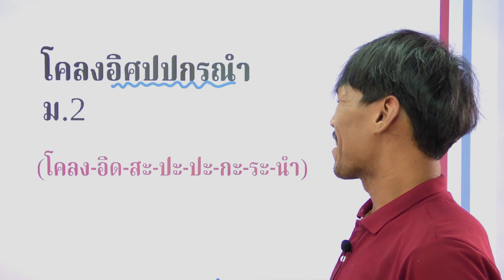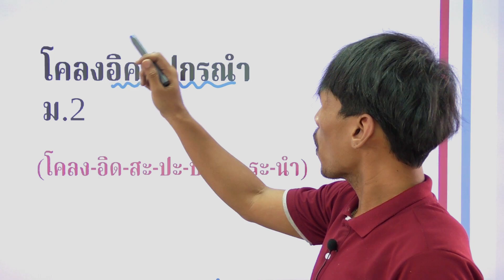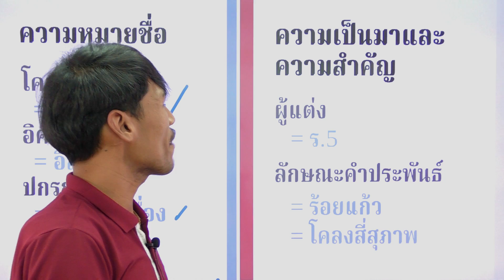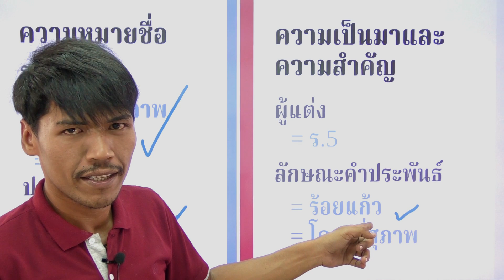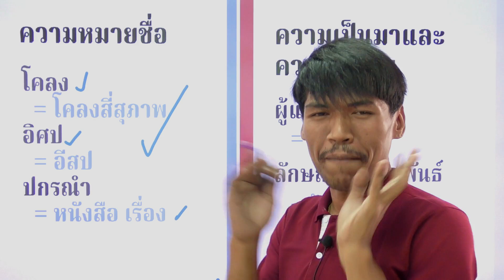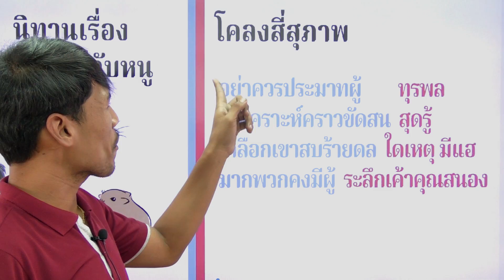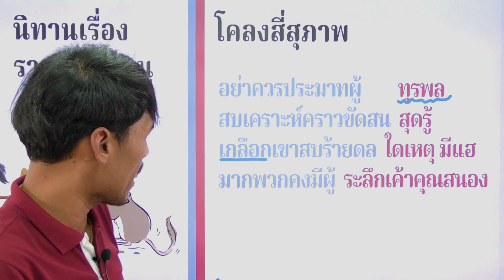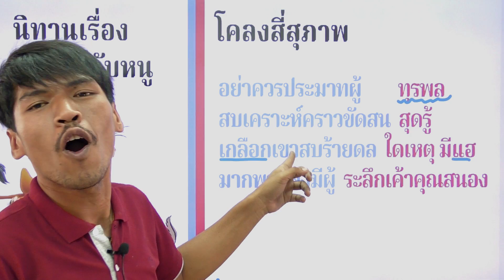วิชาภาษาไทย ชั้น ม.2 เรื่อง โคลงอิศปปกรณำ